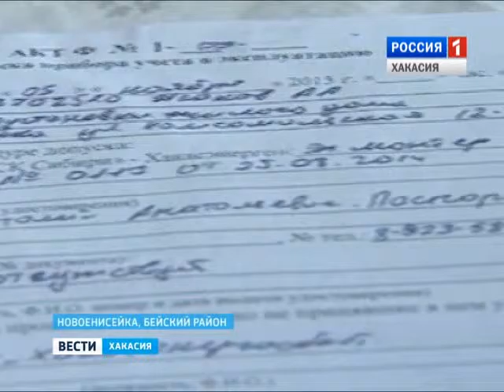В Хакасии женщина из копеечной пенсии пожертвовала деньги погорельцам 16.02.2016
Когда делятся последним. Чтобы они заплатили долг за свет – оставленный в наследство строителями. Пенсионерка из Майна вызвалась оплатить долги за свет – которые оставили в наследство погорельцам строители. Семья в Новоенисейке самостоятельно не может покрыть долг. О том, когда делятся последним.